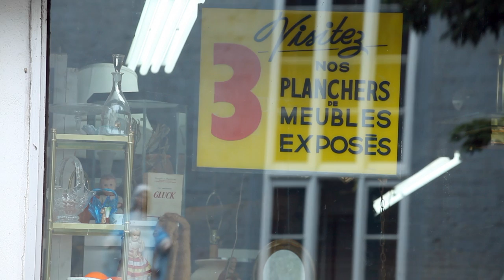Histoire de brocante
Roland Giroux, fervent adepte du recyclage et de la revente d'objets en tout genre depuis sa tendre enfance, a troqué sa profession d'enseignant pour vivre pleinement sa passion.

La vidéo est tirée de la série Découvrir Québec qui présente des points d'intérêts fascinants et des lieux peu connus de la ville de Québec.